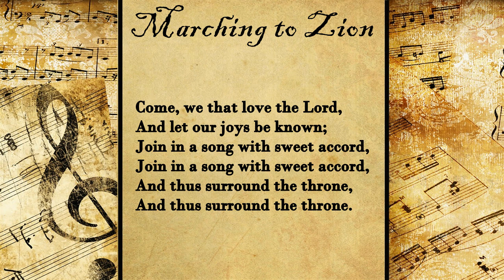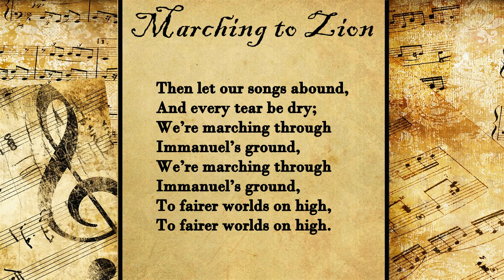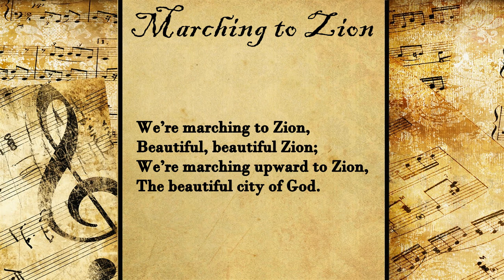We’re Marching to Zion | Hymn